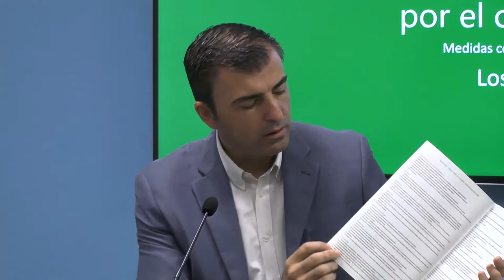Presentación de medidas por la sostenibilidad medioambiental 2020 - Los Realejos